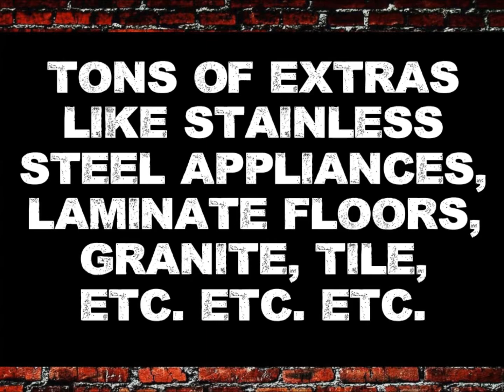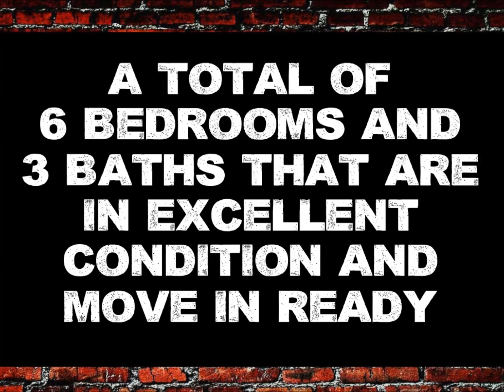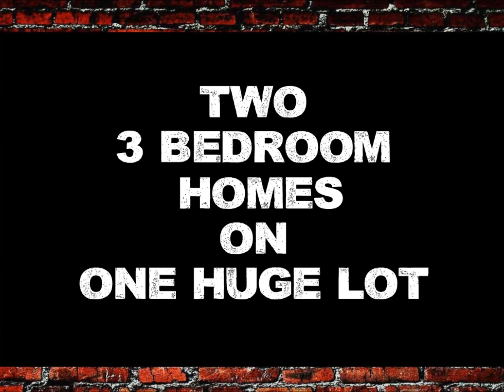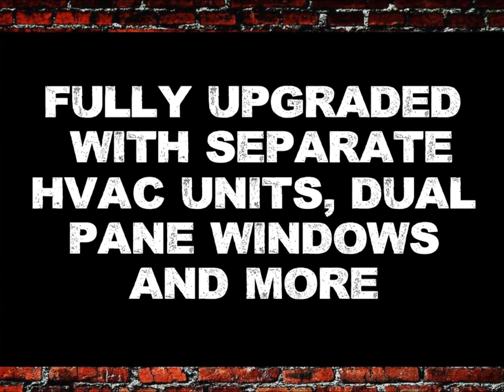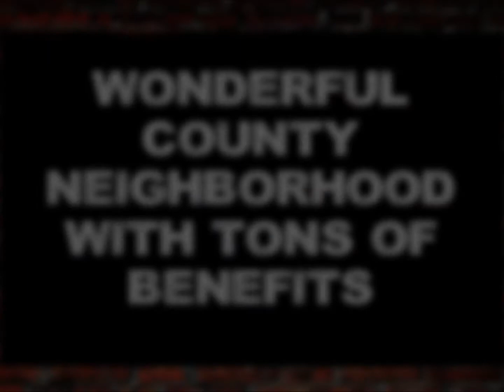5024 E Grant Ave, Fresno, CA Video Tour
Unbelievable!!! Huge lot in Fresno on a county island!!! A Total of 6 Bedrooms and 3 Bathrooms!!! This is a real gem with 2 completely remodeled houses on one giant lot. This first home is a 3 bedroom 2 bath and the 2nd home is a 3 bedroom 1 bath. Both units have been completely remodeled with new kitchens and new bathrooms, HVAC, dual pane windows, new carpet, new paint, stainless steel appliances, laminate flooring etc. etc. You are definitely going to want to see this. Schedule a showing today and submit offers quick for this rare find.